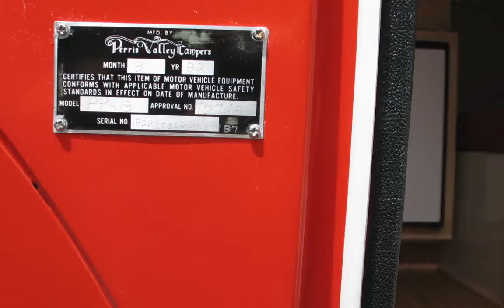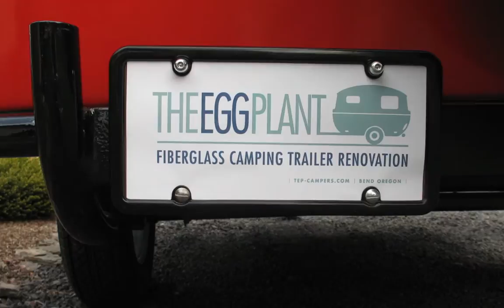1982 Perris Pacer by The Egg Plant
Complete renovation of vintage 1982 Perris Pacer fiberglass travel trailer by The Egg Plant, Bend, Oregon.